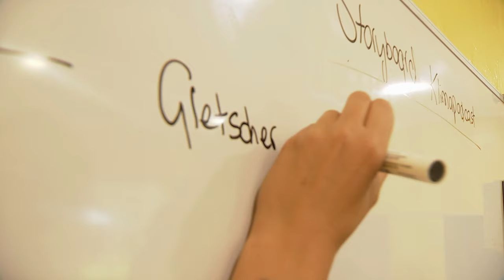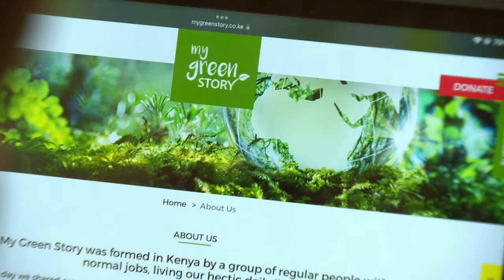NRO-Sonderpreis: Deutsche Schule Nairobi (Kenia)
Der NRO-Sonderpreis der Kindernothilfe e.V. geht an die Deutsche Schule Nairobi in Kenia. Auf Grundlage ihrer Beschäftigung mit den 17 Zielen für nachhaltige Entwicklung haben die Schülerinnen und Schüler der achten Klasse einen Podcast mit dem Titel „Kein Schnee am Kilimandscharo“ erstellt, in dem sie den Klimawandel in Ostafrika und Europa thematisieren. Dazu haben sie umfangreiche Informationen recherchiert und Interviews mit Expertinnen und Experten der Vereinten Nationen, der Gesellschaft für Internationale Zusammenarbeit sowie mit lokalen Unternehmen und vom Klimawandel betroffenen Personen geführt. Tipps zum Führen von Interviews und der Gestaltung von Features holten sich die Jugendlichen von Auslandskorrespondentinnen und -korrespondenten des Spiegels und der ARD.

Die Jury zeigte sich insbesondere von der journalistischen Arbeit der Schülerinnen und Schüler beeindruckt: Ausgehend vom lokalen Kontext und den sichtbaren Folgen des Klimawandels in Ostafrika stellen sie einen Vergleich zu Europa her und reflektieren die Betroffenheit und die Rolle Deutschlands. Durch den Einbezug eines Bergführers auf dem Kilimandscharo, der den Klimawandel am Beispiel der Gletscherschmelze erklärt, sowie der Vorstellung von Lösungsansätzen, die bereits in Kenia zu finden sind und von denen Europa lernen kann, ist der Perspektivwechsel zum Globalen Süden zudem besonders gut gelungen.